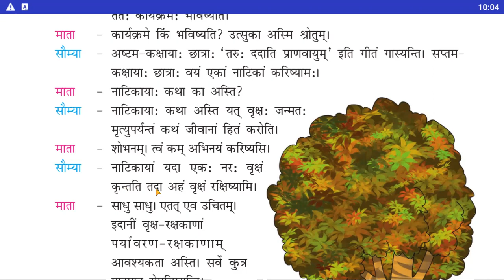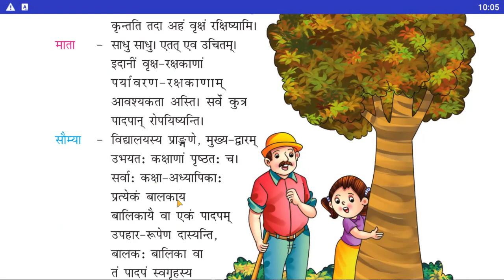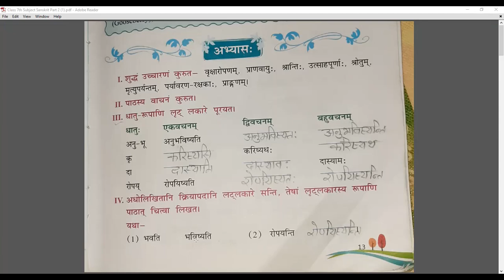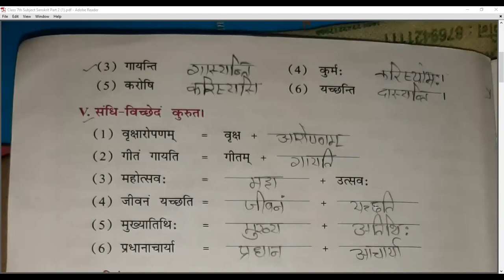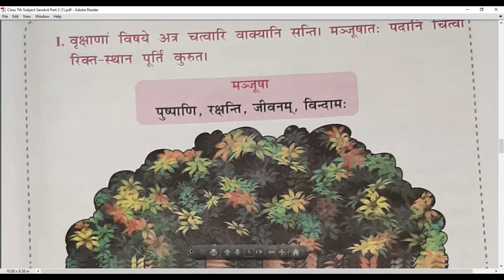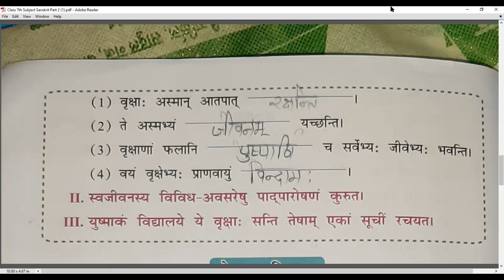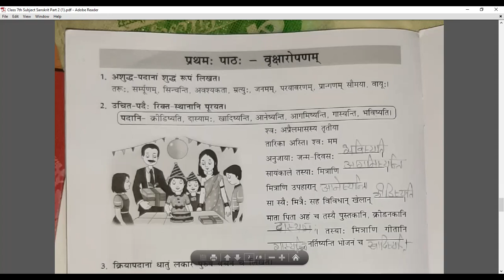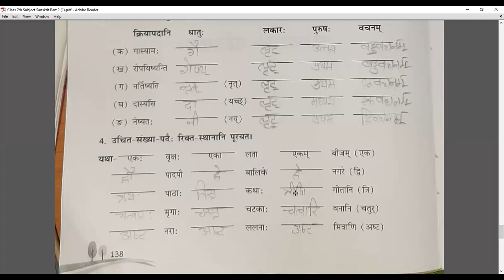वृक्षरोपणम ( Exercise )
Class - VII - Sanskrit - Online Class 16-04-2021 by Usha Ma'am (LPS)